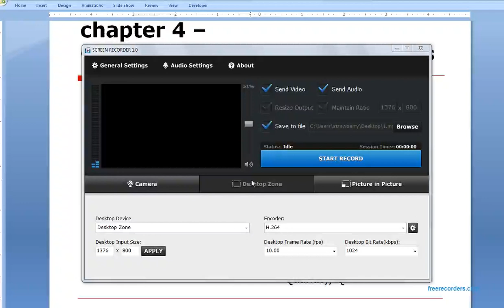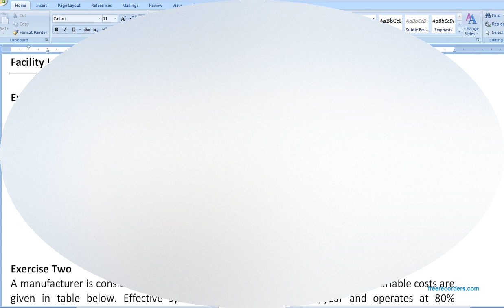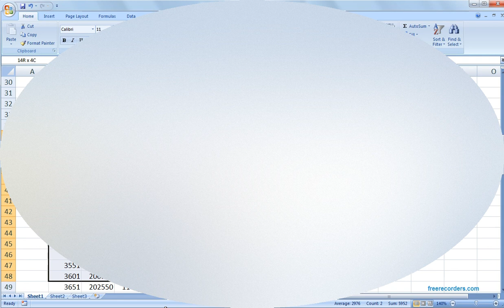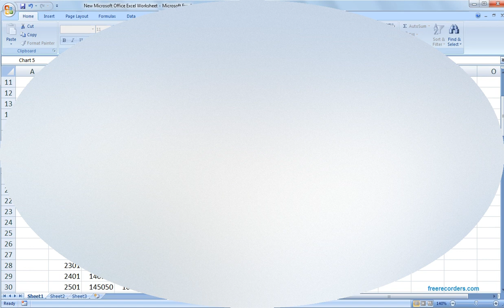Facility Locations Using Break Even Analysis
Facility Location using Break Even Analysis to select the location of the facilities among several alternatives. depending on the total cost of the different locations considered.